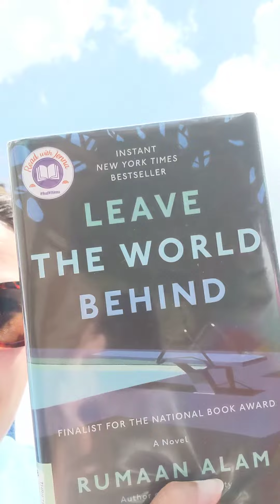Join the CTC Staff Book Club